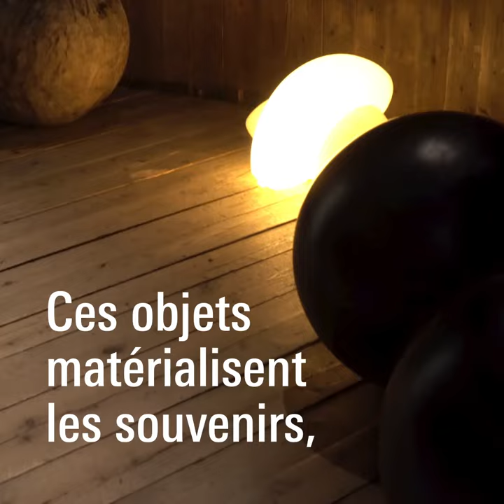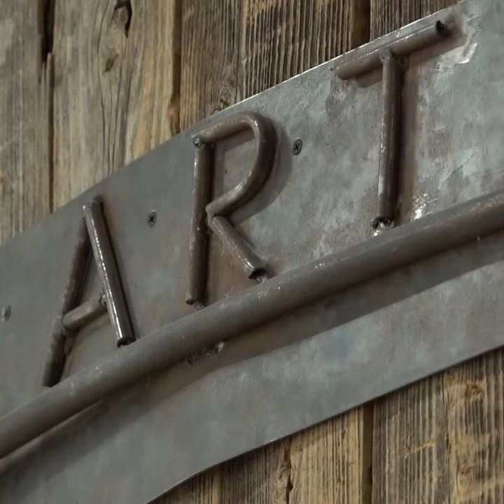Louise Bourgeois | Precious Liquids | PompidouVIP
C’est parmi les 120 000 œuvres de la collection du Centre Pompidou, la plus grande d’Europe, qu’ont été puisés ces incontournables de l’art moderne et contemporain. Redécouvrez les trésors du Centre Pompidou !

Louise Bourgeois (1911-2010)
Precious Liquids, 1992